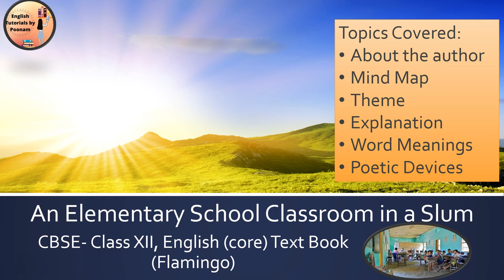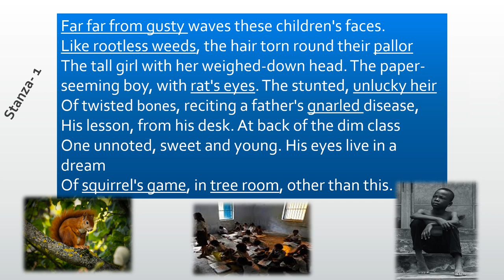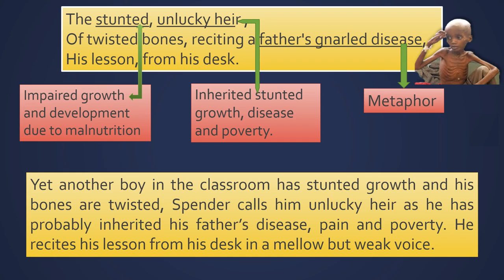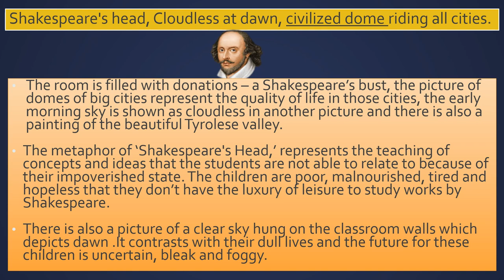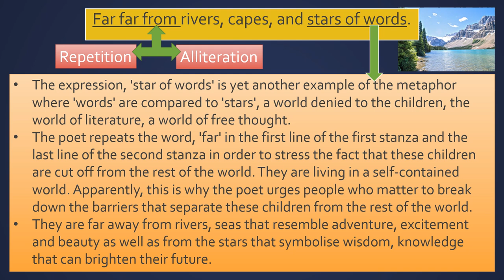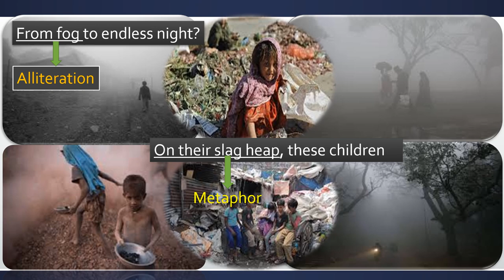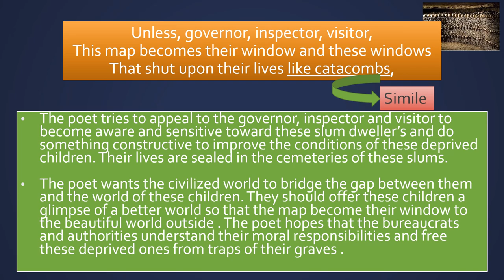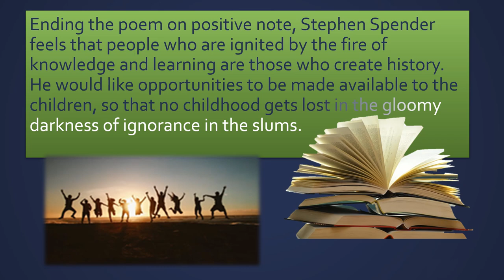An Elementary School Classroom in a Slum by Stephen Spender | Line by line Explanation | Class 12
Explanation / Paraphrase of poem An Elementary School Classroom in a Slum in English.
About the poet:
Stephen Spender (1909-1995) was an English poet and essayist who took keen interest in politics. He attended Oxford University and fought in the Spanish Civil War. World Within World, Stephen Spender's autobiography contains vivid portraits of Virginia Woolf, W. B. Yeats, T. S. Eliot, Lady Ottoline Morrell, W. H. Auden, Christopher Isherwood and many other prominent literary figures. First published in 1951 and still in print, World Within World is recognised as one of the most illuminating literary autobiographies to come out of the 1930's. He was knighted in 1983. Spender died on July 16, 1995.
He took interest in the Socialist school of thought which explains his stance regarding the paradox of teaching elementary school children in a slum. His belief as strongly recorded in the Poem, ‘An Elementary School Classroom in a Slum’ is that it is mere wish fulfillment to think that you can teach children on an empty stomach. Stephen Spender became disillusioned by his tryst with socialism and he wrote about this disillusionment in an essay written by him in a book titled, ‘The God That failed’.
Rhyme scheme:  The poem has been written in free verse. It does not have rhyme scheme.
Theme: An Elementary School Classroom in a Slum is hard-hitting poem by Stephen Spender which questions the 'socio-economic' set-up that dictates the way in which the childhood and education of countless nameless children of the poor are affected. The tone of the poem is a mix of hope, anger, helplessness and despair.
 Spender very strongly believes that you cannot hope to provide education to children who are poor and hungry. A feeling of hopelessness coupled with the actual lack of a bright future suggests that the very purpose of educating these children has been defeated. The poem advocates for the improvement of their living conditions and providing them with the type of education that may reflect the reality they live in and prepare them to change it for the better.

If you have any question on this chapter, post your comments.